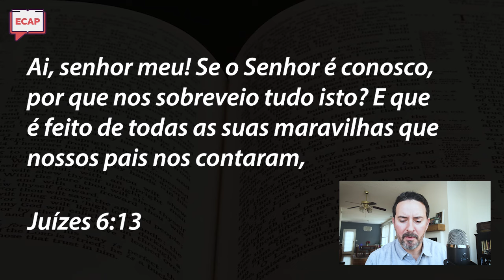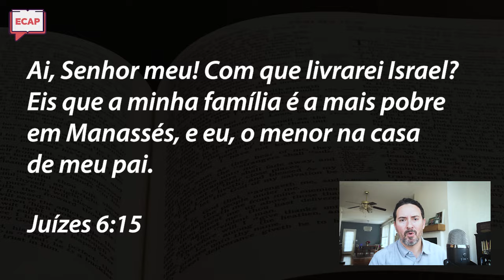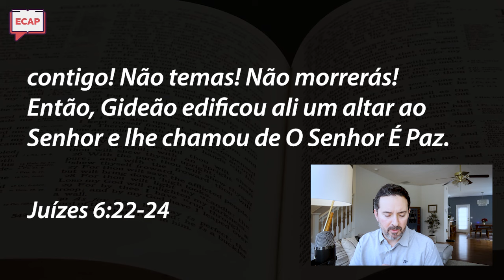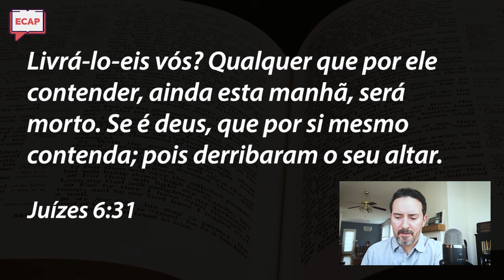[Capítulo 6] A História de Gideão | Pr. Marcio Villa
✔ Cadastre-se gratuitamente em nossos cursos. Entre em contato conosco pelos comentários e solicite o curso que você tem interesse para começar o seu estudo da Palavra e que o Senhor lhe abençoe grandemente

A HISTÓRIA DE GIDEÃO

Quais são os altares profanados que precisam ser derrubados na sua vida? Neste vídeo, vamos estudar um pouco da história de Gideão e trazer importantes reflexões para o nosso cotidiano.

A trajetória de Gideão é encontrada no livro de Juízes e levanta um questionamento que muitas pessoas têm até os dias de hoje: por que Deus permite que coisas ruins aconteçam?

Abra o livro de Juízes no capítulo 6 e acompanhe a leitura e estudo comigo desta passagem tão importante. Vale a pena refletir sobre o assunto e você é nosso convidado.